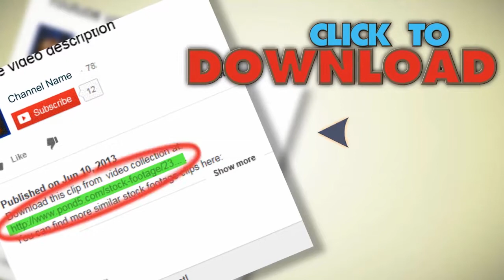Flower Field Tee Sun Nature Slow Motion 1080. Stock Footage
You have watched Flower Field Tee Sun Nature Slow Motion 1080. Stock Footage"